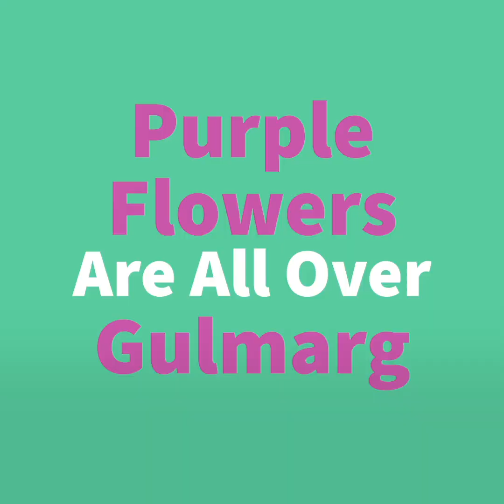Gulmarg - Kashmir | Things to do in Gulmarg | Best Places to visit in Gulmarg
It’s July and it’s the best time to head to Gulmarg. July is the warmest month of the year in Gulmarg with an average temperature ranging between 13 to 23 degrees Celsius.
It’s also purple flower season!!!

July in Gulmarg

Experience the highest cable car 🚠 in the world

Sledging

Double decker ski-inch
Of course the Purple Flowers

Bobby Suite

Hot Kashmiri Men